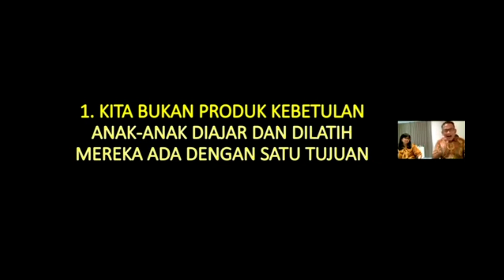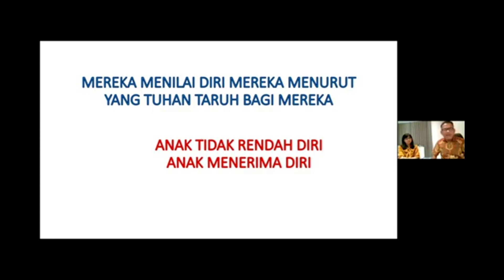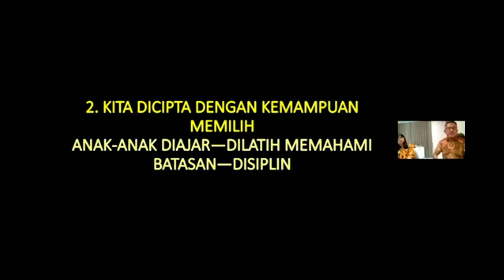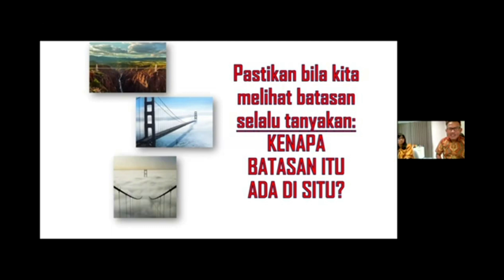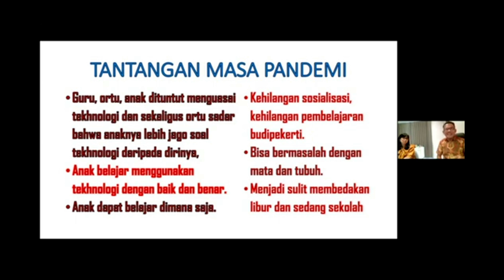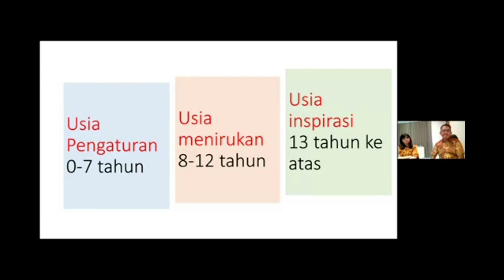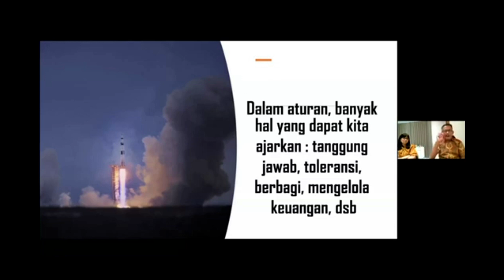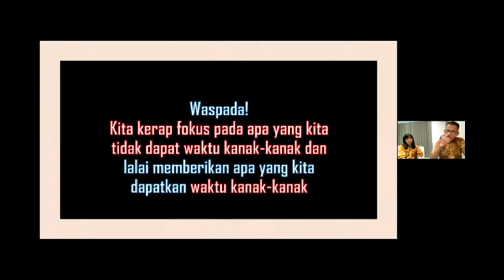PARENTING PROCESS: REMAJA! KAMU BUKAN PRODUK KEBETULAN